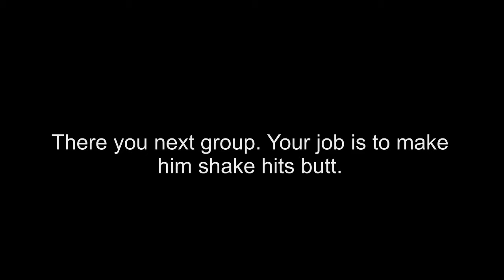Robot Vlog: NAO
Me and Juan's progress on the NAO. We've had some difficulties it, but once we got passed them, progress went smoothly. This robot is so versatile with so many skills that we barely got to use. Hoping we get another chance to use him.